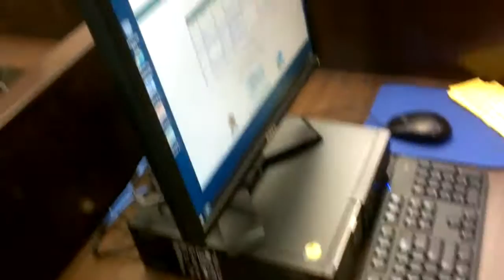Fun Time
My Twitter is @ninti2030sexy
My IG is @o.bennett
and My Snapchat is ninti2030sexy2